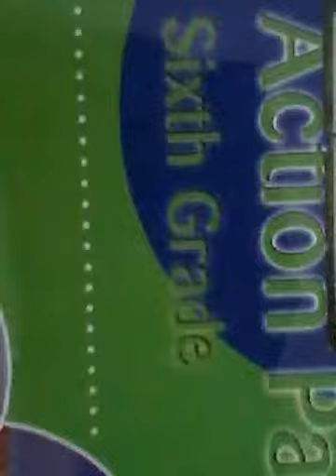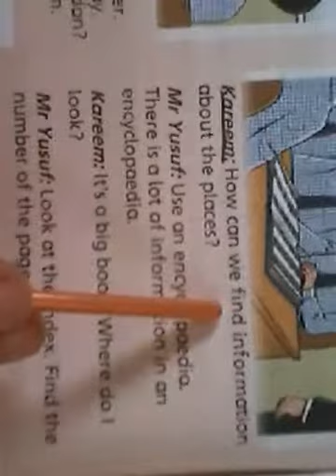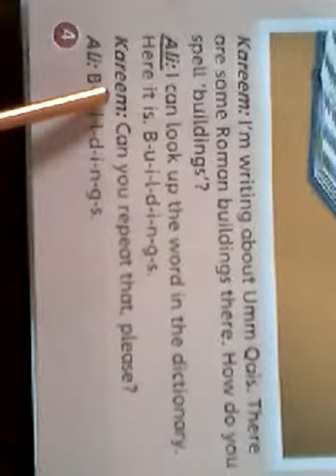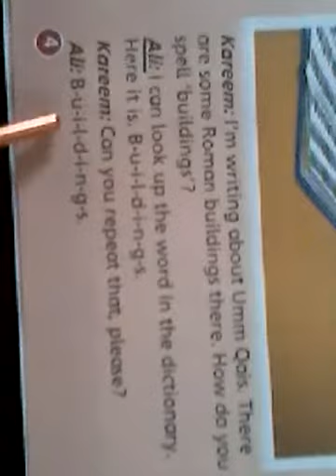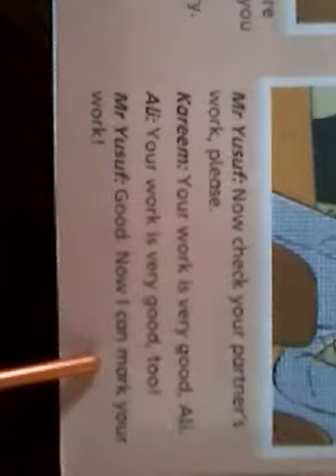منهاج الصف السادس .. الوحدة الاولى .. استخدم القاموس